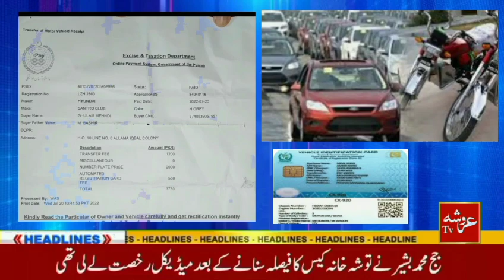22 March 2024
Video from aroshatv185